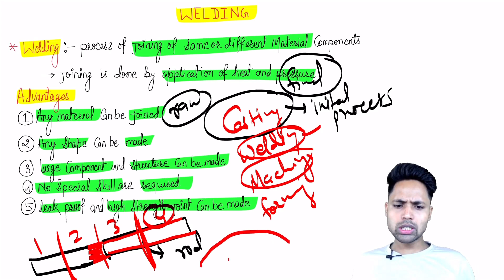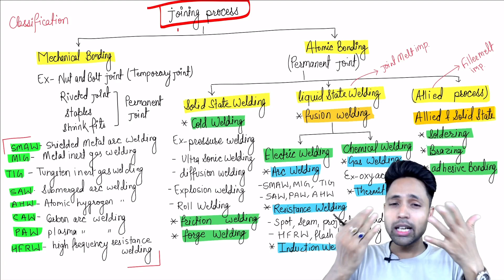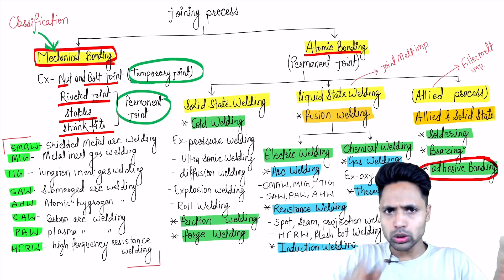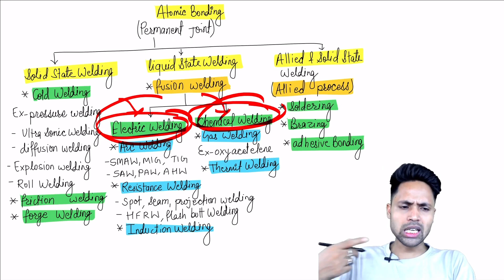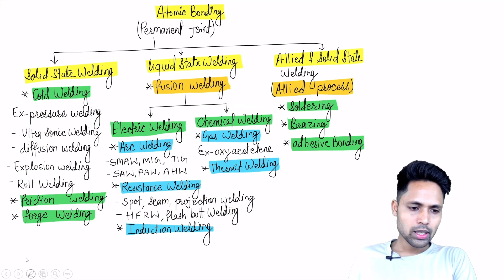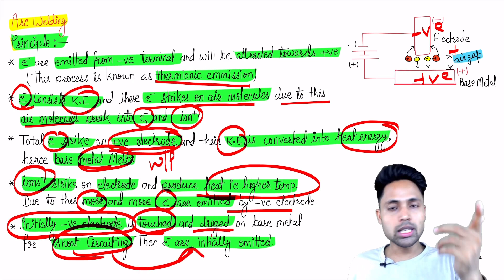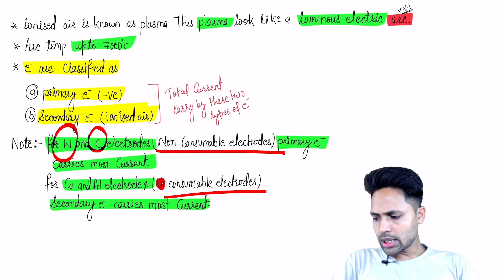RRB JE 2024 | Production | Welding-02 | Mechanical Engineering-By Uttam Sir#freerrbjepreparation2024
Wait is Over😍 RRB JE Notification Out 2024 | Big Update RRB JE 2024 | 7911 Post😍😍| Complete Information | RRB JE 2024 Notification complete information
Hello RRB JE Aspirant, Finally the wait is over for all for us regarding RRB JE 2024 Notification. An official update by RRB is out in which there is mentioned that Recruitment on RRB JE 2024 Vacancy is on the way.

✍️Join For Complete Preparation of MASTER (All In One SSC JE/RRB JE & ALL AE JE)Batch

✍️Join For Complete Preparation of MP SUB ENGINEER 2024 LIVE Batch

Other Queries:
rrb je,rrb je vacancy,rrb je 2024 vacancy
rrb je 2024 notification update
rrb je 2024 exam dater
rb je notification kab aayega
rrb je 2024 preparation
rrb je 2024 official notification out
rrb je notification update
rrb je 2024 exam official notification out
rrb je syllabus
rrb je mechanical vacancy
rrb  je total mechanical vacancy
rrb je mechanical post
rrb je total vacancy 2024
rrb je production mcq
rrb je technical questions
rrb je mechanical syllabus 2024
mechanical engineering most important mcq
rrb je important topics
rrb je zone wise vacancy
rrb je mechanical practice set
rrb je 2024
rrb je for mechanical engineering
rrb je study material for mechanical
rrb je mechanical online classes
rrb je preparation strategy for mechanical
rrb je mechanical objective questions
rrb je mechanical previous question papers
rrb je cbt 2 mechanical paper
rrb je mechanical full course
rrb je mechanical vacancy 2024
rrb je subject wise weightage mechanical
rrb je 2024 syllabus mechanical
rrb je mechanical previous question papers pdf
rrb je mechanical casses
rrb je syllabus mechanical engineering
rrb je mechanical engineering full course
Production lecture for mechanical engineering
Production mechanical engineering full course
rrb je mechanical crash course
Production for mechanical engineering
engineering production full course
Production mcq mechanical engneering
rrb je 2024 welding
rrb je 2024 complete production
rrb je 2024 mechanical welding
rrb je 2024 production pyq
rrb je 2024 welding pyq